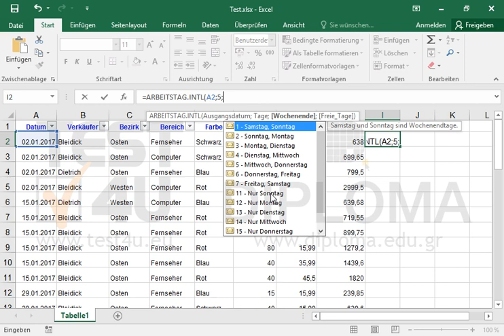Verwenden Sie in Zelle I2 die richtige Formel, um das Datum der Zelle A2 mit einer Zugabe von 5...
Verwenden Sie in Zelle I2 die richtige Formel, um das Datum der Zelle A2 mit einer Zugabe von 5 zusätzlichen Arbeitstagen herzustellen. Stellen Sie sicher, dass die Formel nur Sonntage als arbeitsfreien Tag betrachtet.Möchten Sie mehr. Laden Sie das TEST4U demo herunter